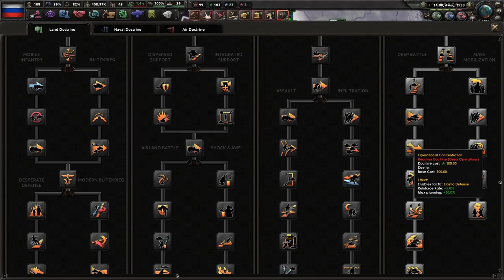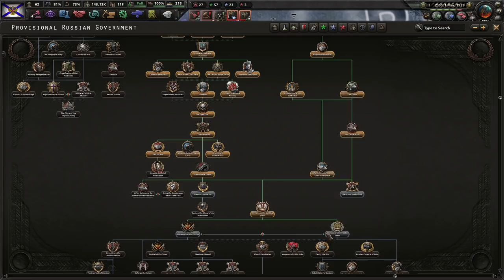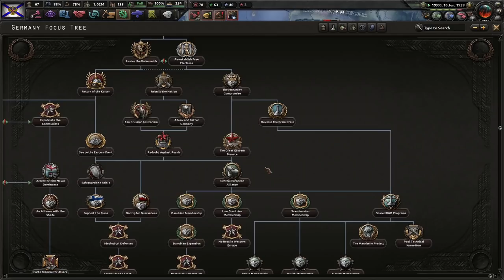No Step Back! DLC - Hearts of Iron 4, The Birth of A Fascist Russia! #1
Communism has failed Russia. While we do not have many supporters, we must fight against Stalinism and communists world wide to destroy those who would see us weakened. Down with the Stalinists first, then the capitalists!

Mods Used: Player-led peace conferences, coloured buttons updated, State Transfer Tool Mod